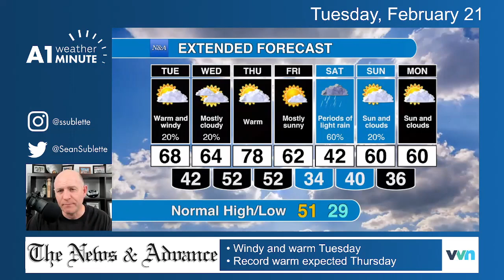Tuesday morning Lynchbrug weather video: Windy and warm with a return to sunshine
Even warmer later this week: Near 80 on Thursday afternoon.